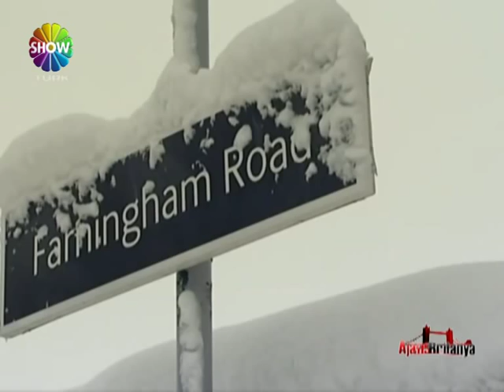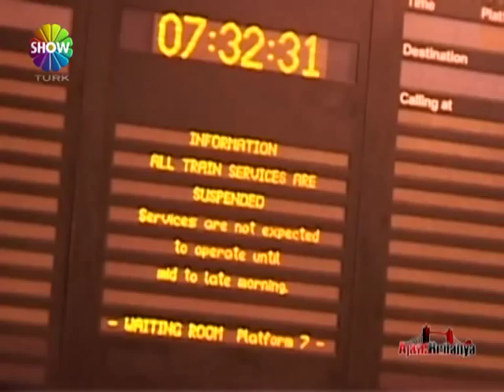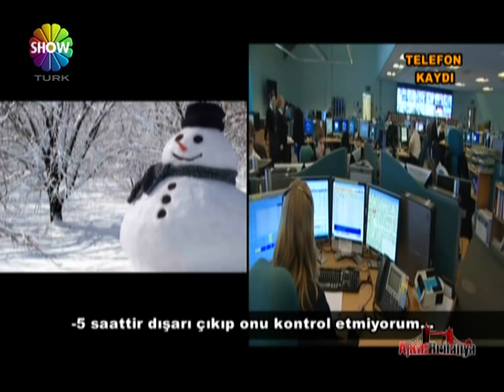AJANS BRITANYA OZET - ASIL NADIR - KAR - KARDANADAM 29